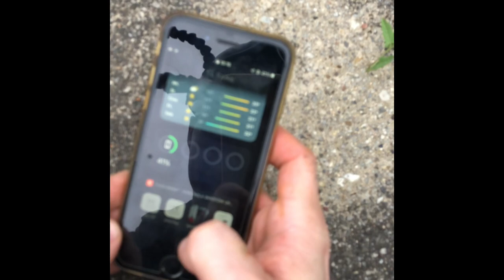Studnia pierwsza linia obrony przed zalaniem piwnicy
Film powstał w przerwie ostatnich opadów września 2024, dzięki temu że prędzej pogłębiałem studnie ( Jak pogłębić studnię ? za pomocą pompy. Pomiary końcowe
) udało się osiągnąć cel w postaci suchej piwnicy mimo że wody gruntowe były wyżej niż piwnica. Poprzez odpompowywanie wody z studni poniżej poziomu posadzki piwnicy obeszło się bez potrzeby pompowania wody z piwnicy.

Na szczęście nie było potrzeby uruchamiać ręcznie off grid by pompować bo przez cały czas było zasilanie z sieci, lecz muszę przygotować wszytko na wypadek jak by była potrzeba zasilania domu na czas „niesprzyjających okoliczności” więc remont agregatu z kosiarki.

Timeline:
0:00 - 0:59 Cel pompowania wody z studni
1:00 - 1:59 Uruchomienie pompy
2:00 - 2:52 Pompowanie wody
2:53 - 3:20 Sytuacja na pobliskiej rzecze